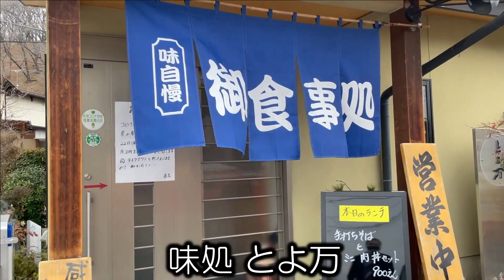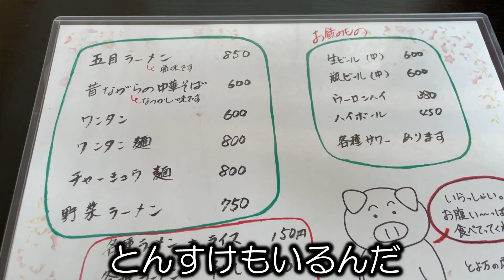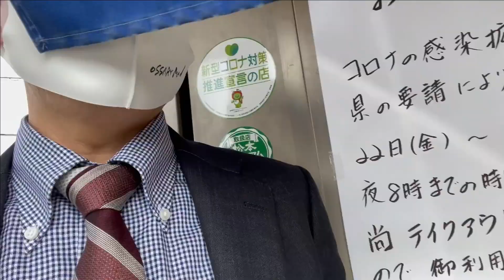【おいしい！ボリューム満点】お食事処「とよ万」でがっつり！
この日は松本市、弘法山の麓にあるお食事処「とよ万」さんへ。
おいしくてボリューム満点、人気のお店。
夜は夜で楽しそうです！

【とよ万味処】
長野県松本市並柳２丁目１２−１

※このチャンネルはおっさんが日々のランチや飲みや旅を配信するVlog系動画のチャンネルです。
※お店の紹介ではありません。
※食リポはできません。
※大食い系ではありません。
※間違うと迷惑なので値段は載せません。
★大西のリアルな現状と、中年の夢を語っています！

★サブチャンネルや、中年オヤジズメガネチャンネル、大西が出演しているファッションチャンネルも見てくださいね↓

【RIDE ON SHINSHU】
◎ユルリーマンのゆるく人生楽しむ方法

【そーゆーすいかチャンネル】
◎大西祐次郎とすいか農家そーちゃんの、たのしい農園！

【中年オヤジズ専用チャンネル】

【ミドルファッションチャンネル】